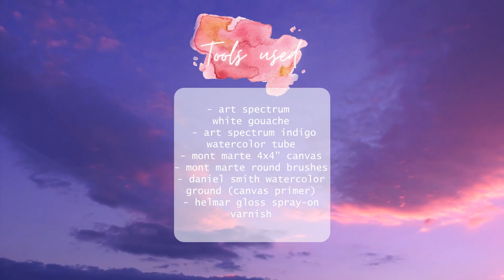Magical Clouds Painting Tutorial ♡ Gouache and Watercolor ♡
★ PAINTING TUTORIAL ★ STEP BY STEP ★

Hi everyone! In this video I will show you how to paint a cloudy night sky. Usually I paint with watercolor and gouache (white and indigo), I tend to mix the two together! I hope you find it helpful!

Pleassee let me know if you tried this tutorial!! You can show me by tagging me on Insta artwithbee . Your support is always appreciated :D I love reading all your lovely comments!!

☆ Etsy Store @Artbybee7Creations

★ MUSIC ★ (subscription with Epidemic Sounds)
☆ Dylan Sitts 'Rain Check'
☆ Dylan Sitts 'Graduation'
☆ Dylan Sitts 'Ice Cold Beverage'

☆ 300gsm Cold Pressed Canson Watercolor Paper
☆ Winsor and Newton Watercolor Pan Set
☆ Art Spectrum Indigo Watercolor Tube
☆ Art Spectrum White Gouache
☆ Mont Marte Round Brushes (gallery series)
☆ Sekisui Painting Tape

★ PLEASE DO NOT STEAL, RE UPLOAD OR COPY MY VIDEOS ★ Thank you!